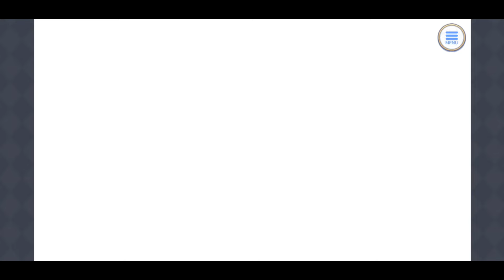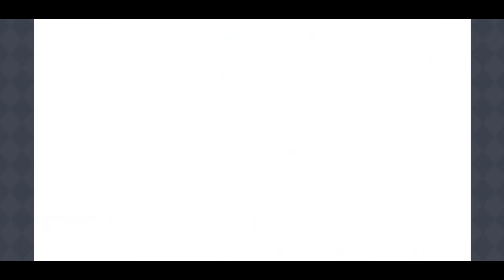「プリコネR」 メインストーリー 第一部 「第1章 謎の少女と記憶の鍵」 Story Only 「Princess Connect! Re:Dive」 Chapter1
プリンセスコネクト！Re:Dive
メインストーリー
第一部 　第1章　謎の少女と記憶の鍵

Game:　プリンセスコネクト！Re:Dive
ジャンル：アニメRPG
対応機種：iOS/Android/DMM Games
価格：基本無料（一部アイテム課金制）